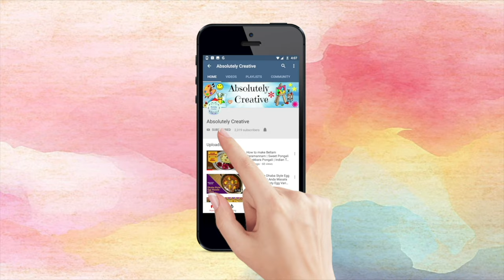Virat's Halloween Special | Halloween Jack-O'-Lantern Pumpkin Costume Dress up | Trick or Treat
Hi Everyone,
Its me Swathi, brought to you